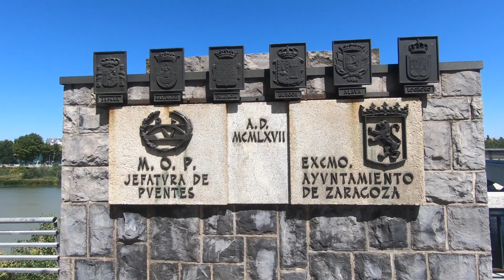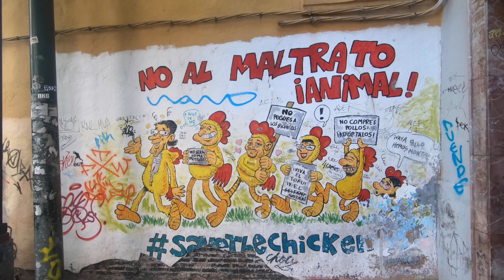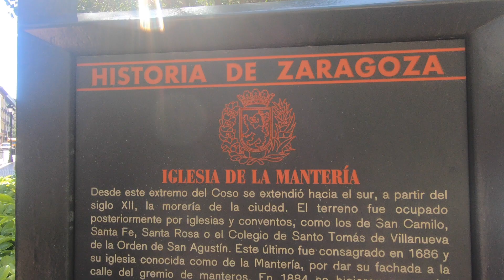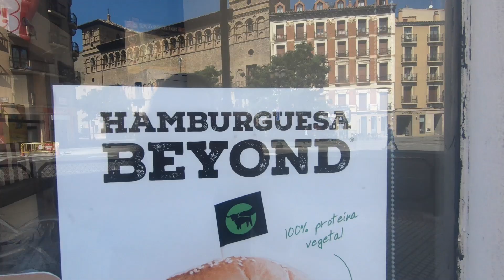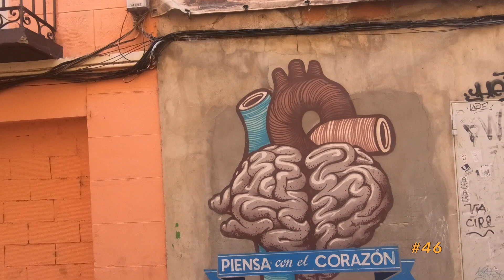ZARAGOZA, Spain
I spent a day in August exploring this beautiful Spanish city with my Cousin during a week long trip to Barcelona. We loved this city! The city center is breathtaking and one of the more seemles blends of classic and modern that i've ever seen. Really impressive design and placement. The city was very easy to get to from Barcelona, inexpensive although I forget the exact amount and absolutely beautiful to walk. Endless sites, both new and old at every turn. We ate some decent food, mainly small plates, but I'm sure we did not find the best the city had to offer. I would absolutely recommend a visit to this surprising city.
Some of the things we saw:
Zaragoza-Delicias Railway Station
Aljafería Palace
San Juan de los Panetes
Monumento a César Augusto
Asociación de Detallistas del Mercado Central
Fuente de la Hispanidad
Bola del Mundo
Basílica de Nuestra Señora del Pilar
Monumento a Francisco de Goya
Museo del Teatro de Caesaraugusta
Iglesia de San Felipe y Santiago el Menor
Palacio de los Condes de Morata o de Luna
Parish Church of San Pablo

Recorded via my Gopro 6.